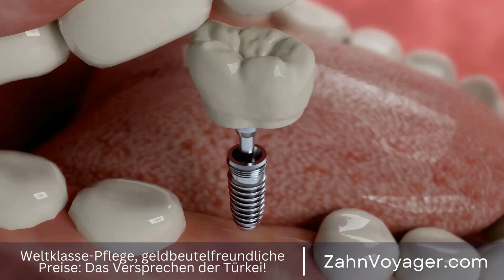Die Zahnimplantation - Was passiert während des Eingriffs? Wie läuft die Wiederherstellung des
Die Zahnimplantation ist ein medizinischer Eingriff, der bei fehlenden Zähnen zur Wiederherstellung des Gebisses durchgeführt wird. In diesem Video werden wir uns genauer anschauen, wie eine Zahnimplantation abläuft und was Sie während des gesamten Prozesses erwarten können. Zahnimplantation, medizinischer Eingriff, fehlende Zähne, Wiederherstellung, Gebiss, Ablauf, OP